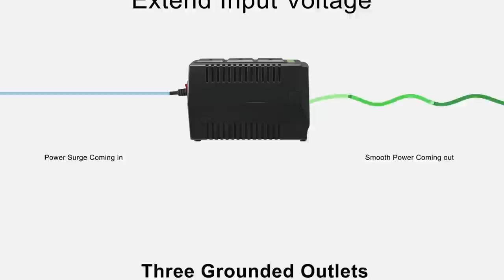APC Automatic Voltage Regulator | APC by Schneider Electric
Protect sensitive home devices from unstable power conditions and prolong the lifespan of your devices with the voltage stabilizer from APC, the global leader in power protection for home & business.